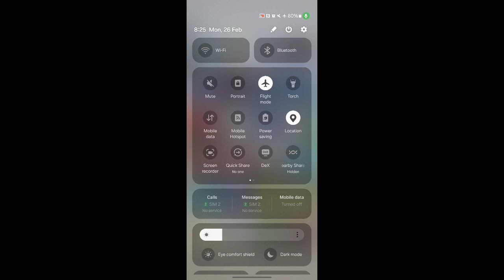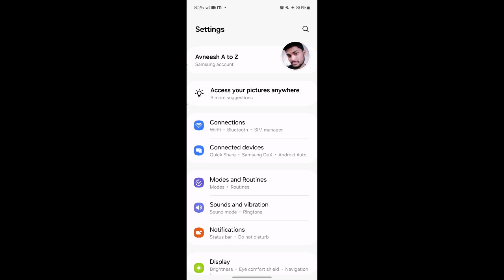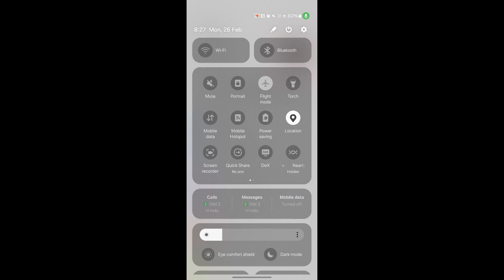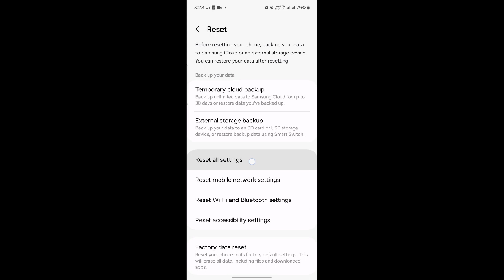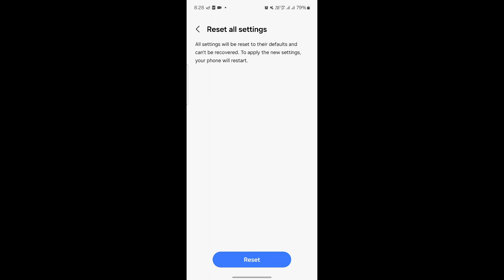Samsung f14 5G jio vi Airtel Net Speed कैसे बढ़ायें 2024 // How to solve internet problem samsung f14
Hii Dosto

     Coment 🤳✍️✍️🙏🙏🙏

                  Jaru krna 😘😋

(2).   INSTAGRAM
Instagram.com/avneesh_mathur0

(3).   FACEBOOK

(4).  Telegram

(5).  Twitter

# tags All